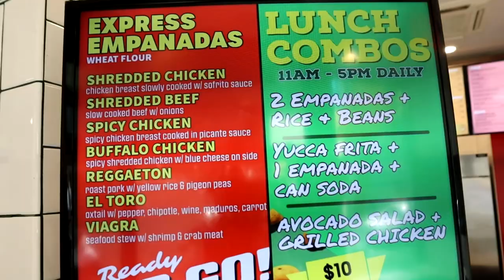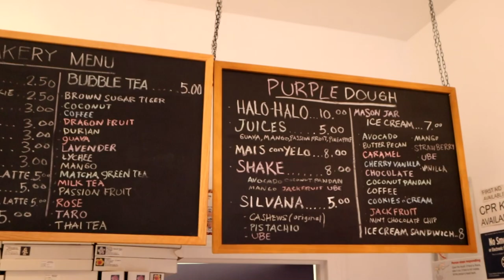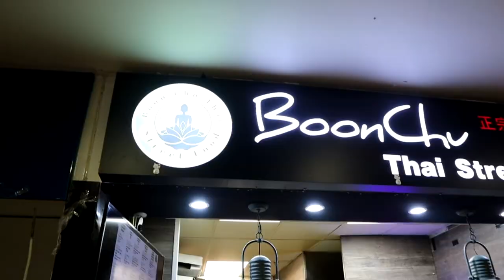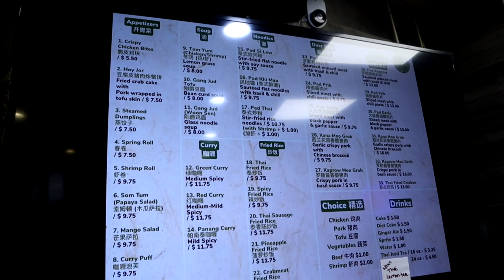24 Hours of EATING in NEW YORK CITY ! FOOD TOUR ( FILIPINO DESSERTS, Jollibee, THAI, EMPANADAS)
Spend 24 hours eating in NYC trying some of the best New York Foods
UBE DESSERTS, Jerk Chicken Empanada, Jollibee Spicy Chicken Sandwich and amazing Thai Food from Boon Chu

Dont forget to check out Part 1 of my 24 hours of eating in NYC

Empanada Mama
 95 Allen St, New York, NY 10002, Vereinigte Staaten

New World Mall Boon Chu